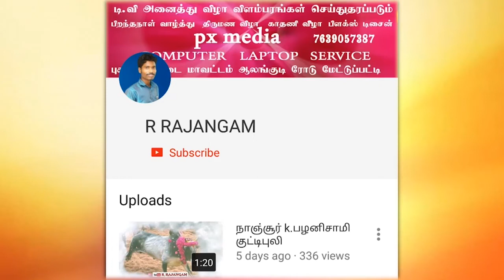2018 jallikattu NO 1 videos